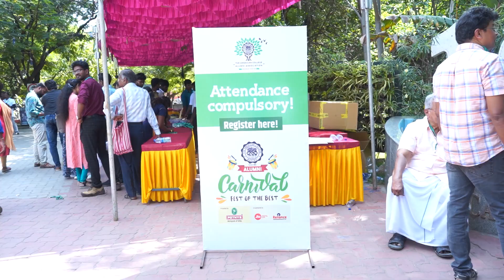MY ALMA MATER & I | THE AMERICAN COLLEGE CARNIVAL ALUMNI BYTES